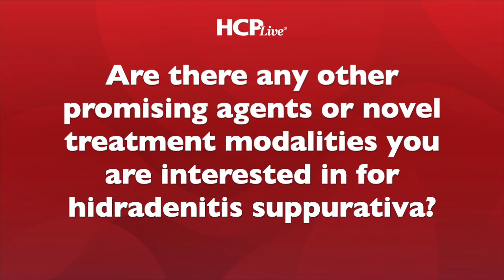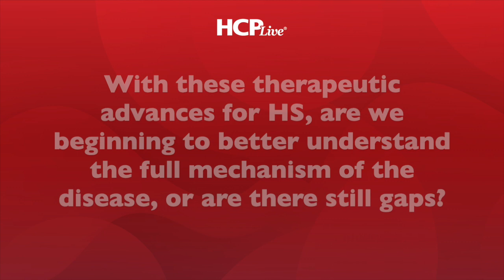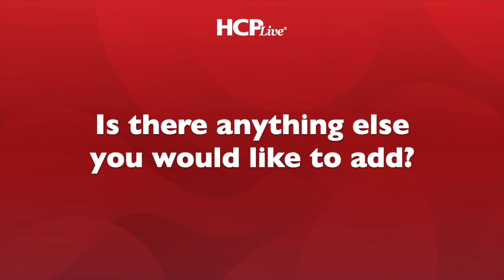Therapies in Development for Hidradenitis Suppurativa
Jennifer L. Hsiao, MD, reviews the rapidly growing inventory of investigational drugs for HS.